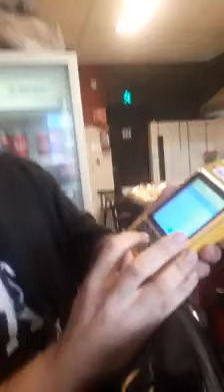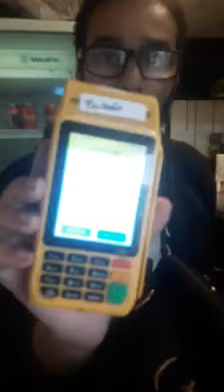Constatado a Segurança do Cartão de Pagamento sem Contato Contactless. Detalhes na Descrição.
O Perigo não é Nulo, mas o Vídeo constata que é muito complicado alguém conseguir encostar e ficar se esfregando em sua Bolsa, sem você Perceber.